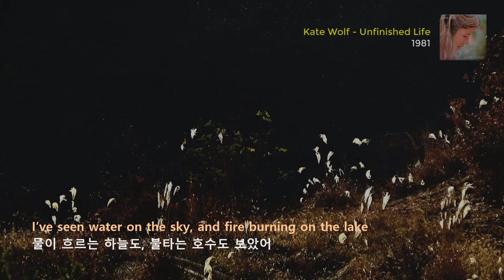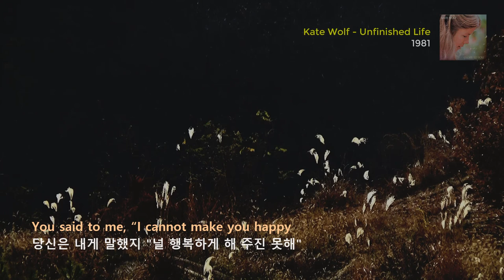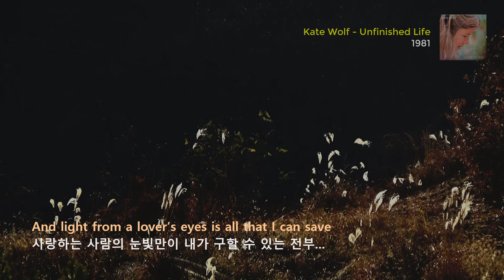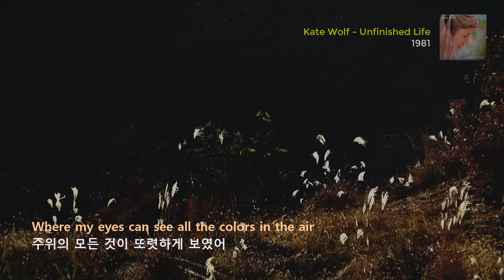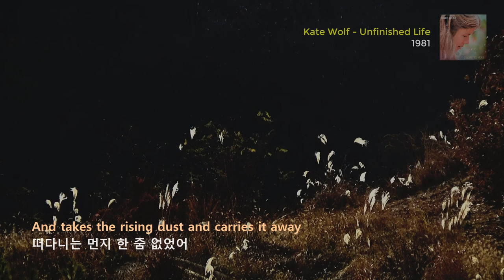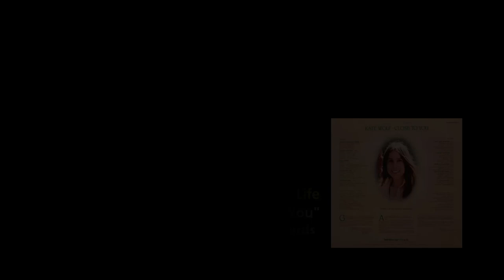Kate Wolf - Unfinished Life (1981)